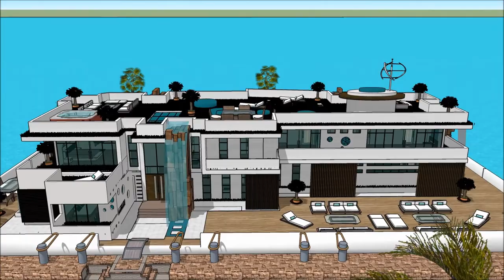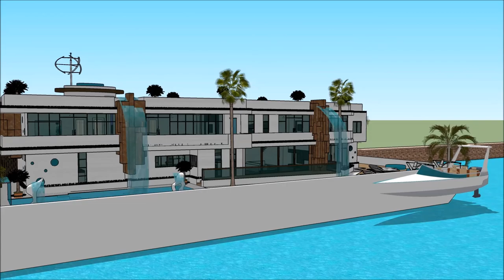Architectus urban design mansione casa domum design architectus archdaily architectura archit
The floating house villa houseboatzania launching an innovative high-end luxury yacht floating house villa mansion home design potentially as a display of exhibition of the Architectus urban design mansione casa domum design architectus archdaily        architectura archit.

The collection of the Floating house villa houseboatzania concept of Architectus urban design mansione casa domum design architectus archdaily        architectura archit consists of high luxury and architectural art pieces in minimalism combined with living on the waterfront of the harbour.

The floating house villa mansion yacht design has the basis to sustain living with high standards and contemporary structural Architectus urban design mansione casa domum design architectus archdaily        architectura archit with numerous of prospects for excessive living and
celebrating the desire of life worldwide: